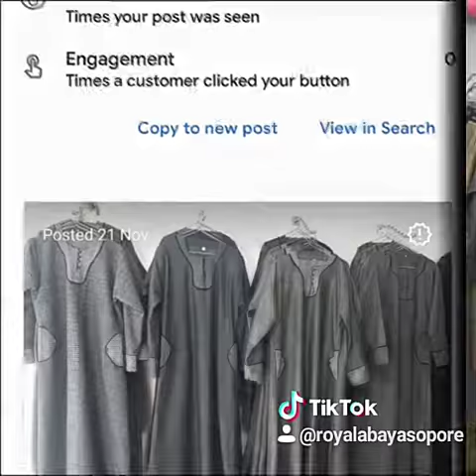Abaya"s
Royal abaya and dupatta house chotta bazar sopore